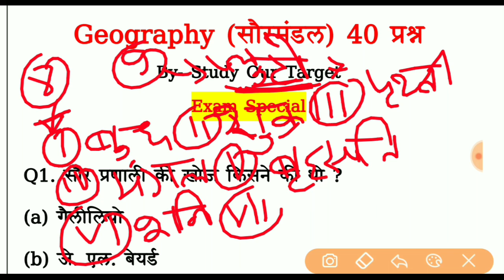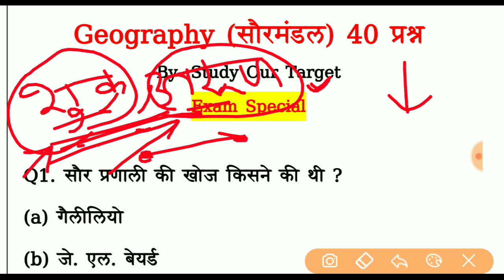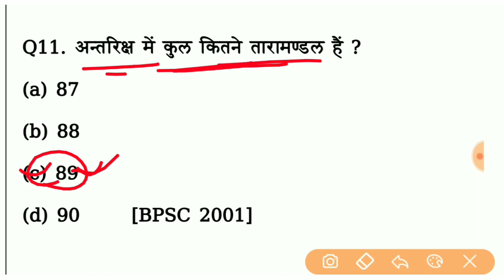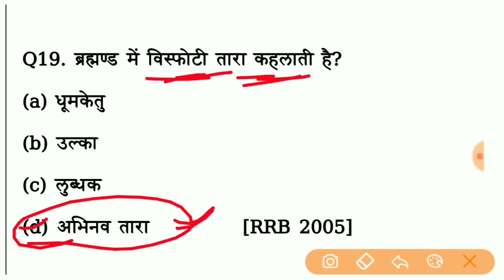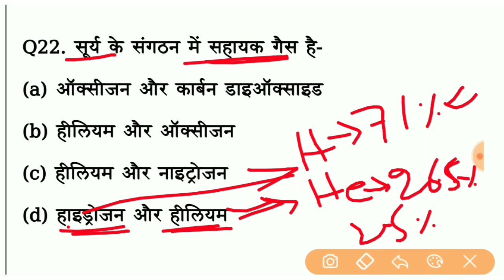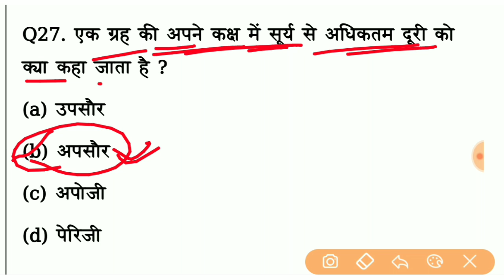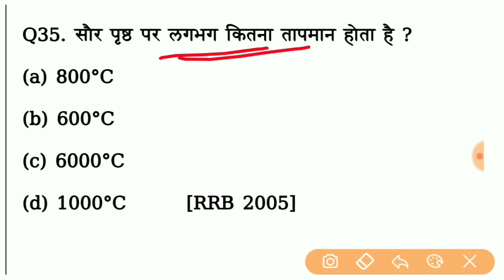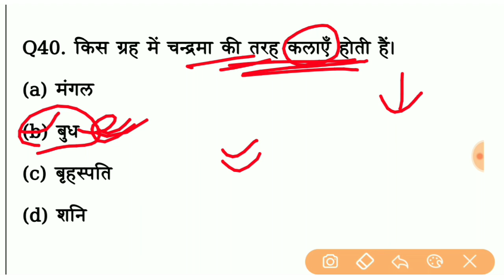सौरमंडल | Solar System Important Question | Geography gk in hindi | gk for ssc, railway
Geography | Saumandal gk | Solar System 40 Question.

इस विडियो में बताए गए सभी प्रश्न

1. सौर प्रणाली की खोज किसने की थी ?

Q2. सूर्य के चारों ओर घूमने वाले खगोलीय पिण्ड क्या कहलाते हैं ?

Q3. किसी ग्रह के चारों ओर परिक्रमा करने वाले छोटे आकाशीय पिण्ड को क्या कहते हैं ?

Q4. ग्रहों की गति का नियम किसने प्रतिपादित किया ?

Q5. सौरमण्डल में कुल कितने ग्रह हैं ?

Q6. सूर्य से बढ़ती दूरी के अनुसार ग्रहों का निम्न में से कौन-सा क्रम सही है ?

Q7. पृथ्वी से बढ़ती दूरी के अनुसार ग्रहों का निम्न में से कौन-सा क्रम सही है ?

Q8. आकार के अनुसार सौरमण्डल के ग्रहों का अवरोही क्रम है-

Q9. निम्नलिखित में से कौन सौरमण्डल का भाग नहीं है?

Q10. सूर्य के चारों ओर चक्कर लगाते ग्रह का वेग-

Q11. अन्तरिक्ष में कुल कितने तारामण्डल हैं ?

Q12. निक्स ओलम्पिया कोलम्पस पर्वत किस ग्रह पर स्थित है?

Q13. पार्थिव ग्रहों की संख्या कितनी है?

Q14. निम्नलिखित में से कौन एक पार्थिव ग्रह नहीं है?

Q15. बाह्य ग्रह या बृहस्पति सदृश ग्रहों की संख्या कितनी है?

Q16. बृहस्पति सदृश ग्रहों में सम्मिलित नहीं है-

Q17. निम्नलिखित में से किन दो ग्रहों को छोड़कर शेष सभी ग्रह सूर्य के चारों ओर वामावर्त घूमते हैं ?

Q18. सौरमण्डल का जन्मदाता किसे कहा जाता है ?

Q19. ब्रह्मण्ड में विस्फोटी तारा कहलाती है?

Q20. वैज्ञानिक जिन्होंने सर्वप्रथम खोज की कि पृथ्वी सूर्य के चारों ओर घूमती है, थे-

Q21. निम्नलिखित में से कौन-सा ग्रह नहीं है, जिसे प्राचीन भारतीय ग्रह मानते थे?

Q22. सूर्य के संगठन में सहायक गैस है-

Q23. सूर्य के मध्य भाग को क्या कहा जाता है ?

Q24. सूर्य के ऊपर के भाग को क्या कहा जाता है ?

Q25. सूर्य सदैव पूर्व में निकलता है क्योंकि-

Q26. नार्वे में अर्द्धरात्रि के समय सूर्य कब दिखायी देता है ?

Q27. एक ग्रह की अपने कक्ष में सूर्य से अधिकतम दूरी को क्या कहा जाता है ?

Q28. एक ग्रह की अपने कक्ष में सूर्य से न्यूनतम दूरी को क्या कहा जाता है ?

Q29. निम्नलिखित में से किनके बीच की औसत दूरी को ‘खगोलीय एकक' कहा जाता है?

Q30. 'मध्य रात्रि सूर्य' का क्या अर्थ है ?

Q31. मध्य रात्रि का सूर्य किस क्षेत्र में दिखायी देता है ?

Q32. सूर्य में 'काला धब्बा' क्या है?

Q33. सूर्य के रासायनिक मिश्रण में हाइड्रोजन का प्रतिशत कितना है ?

Q34. निम्नलिखित में से कौन एक तारा है ?

Q35. सौर पृष्ठ पर लगभग कितना तापमान होता है ?

Q36. सूर्य की सतह पर हाइड्रोजन के अलावा दूसरा कौन-सा तत्व बहुतायत से पाया जाता है ?

Q37. सूर्य प्रकाश धरती तक पहुँचने में कितने मिनट लेता है ?

Q38. सूर्य के सबसे पास कौन-सा ग्रह है ?

Q39. बुध नक्षत्र में एक वर्ष में दिनों की संख्या कितनी होती है ?

Q40. किस ग्रह में चन्द्रमा की तरह कलाएँ होती हैं।